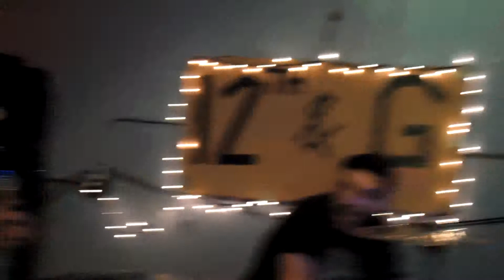Nato Coles & the Blue Diamond Band - You Can Count On Me Tonight (live at VLHS , 8/28/13)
Nato Coles & the Blue Diamond Band - You Can Count On Me Tonight
PRE-AWESOME FEST 7 PARTY
Live at VLHS
Pomona, CA
8/28/2013
Video Filmed by Marty Ploy